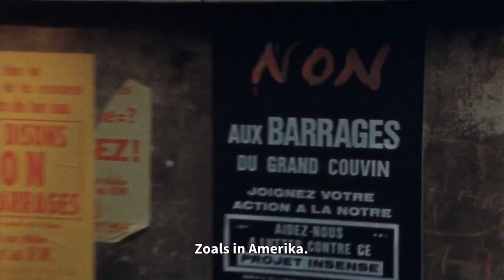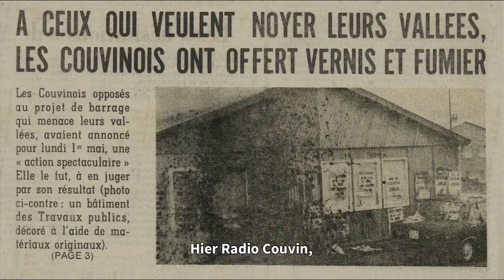Rencontre avec Benjamin Hennot - "La bataille de l'eau noire"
Cinergie a rencontré Benjamin Hennot à l'occasion de la sortie toute proche de son nouveau documentaire "La bataille de l'eau noire".